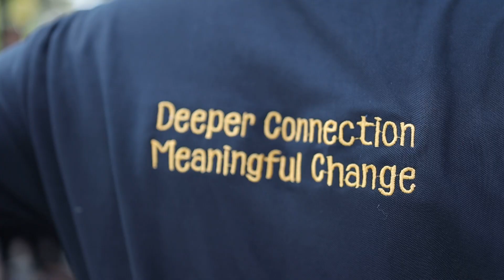Outbound Training | OBT | Experiential Learning | Happiness Route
What's fun for someone may not ALWAYS be fun for another - except in a well-designed and well-facilitated OBT.  When designed and facilitated right, each participant and the facilitator(s) has equal fun, and learning too, in an Outbound Training.

While fun, challenge and play are its indispensable components, Outbound Training is not merely a series of games.  At Happiness Route, we believe in meeting the objectives by design. For this, the training must take a broader design point of view, leaving a lot of room for emergent learning, along with planned learning.

We believe that processing is the soul of great OBTs. When processing is given its deserving place in trainings, people learn as much as they have fun. We had a first-hand facilitation practical experience of this philosophy at this OBT on Leadership documented in this Video.
Watch this and let us know what you feel.

Just a bit about us:
Happiness Route is an organization that works to facilitate deeper connection and meaningful change in individuals and organizations through coaching, training and consulting.